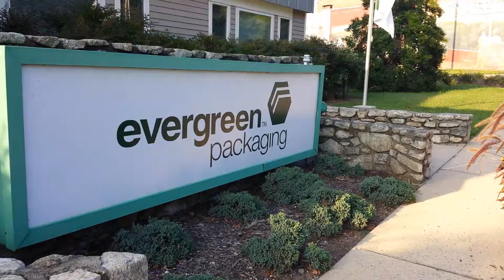American flag in Canton North Carolina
Town Canton North Carolina on a clear day